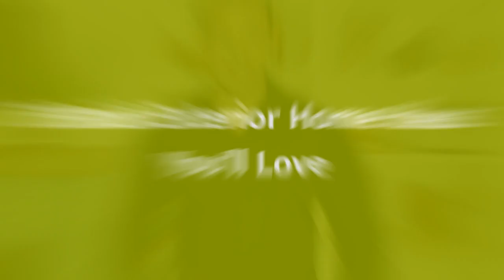75 Brick Exterior Home Design Ideas You'll Love ⭐️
0:00:00 - Intro
0:00:12 - Brick Exterior Home Design Ideas You'll Love: Inspirations 1 to 25
0:03:03 - Brick Exterior Home Design Ideas You'll Love: Inspirations 26 to 50
0:06:07 - Brick Exterior Home Design Ideas You'll Love: Inspirations 51 to 75